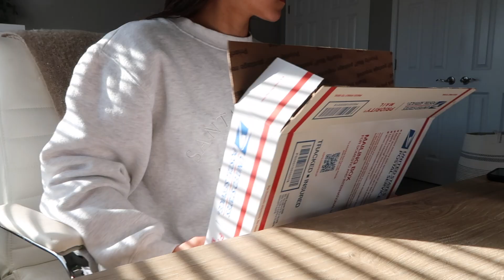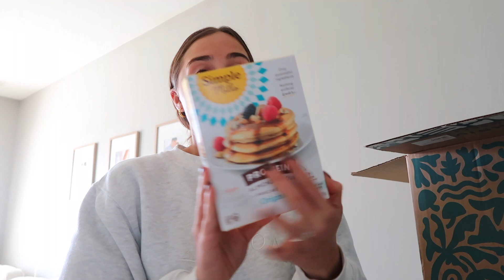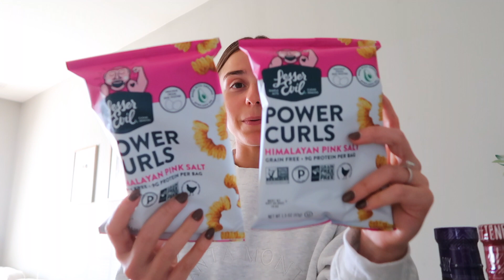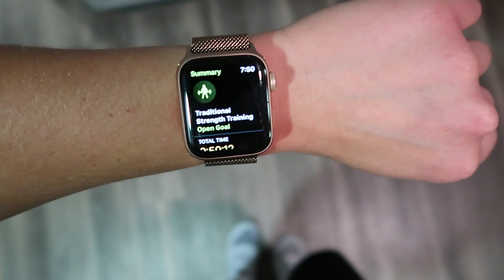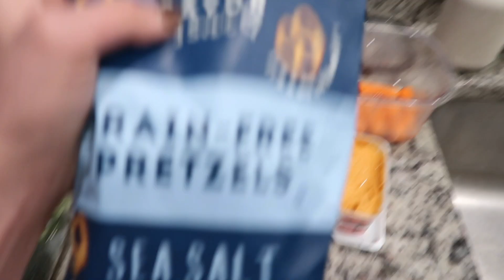WEEKLY VLOG | Thrive Market Haul, Weeknight Meals, Workouts, Motivation Struggles